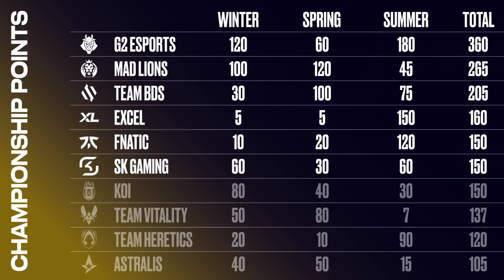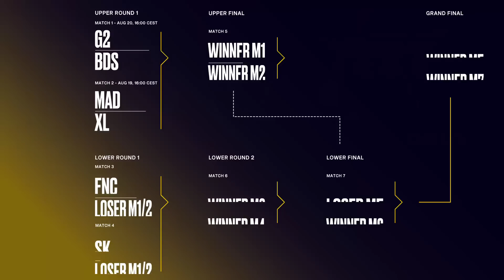Post Game Lobby - LEC Playoffs - Final | G2 vs. EXCEL (Summer 2023)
Post Game Lobby of the Summer Split games at LEC with Laure Valée, Guldborg, Mikyx, Hans Sama, Trouble, Odoamne, Abbedagge, BrokenBlade, and Yike.